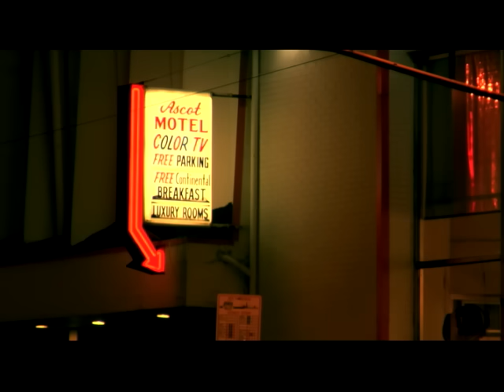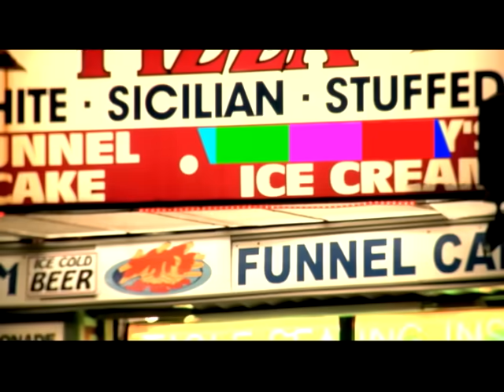Carolina Liar - Show Me What I'm Looking For (Video)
Carolina Liar - Show Me What I'm Looking For